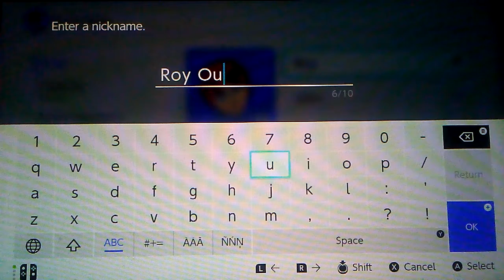Something the Nintendo Switch TRIGGERS you with-